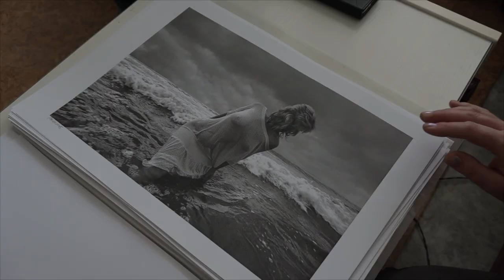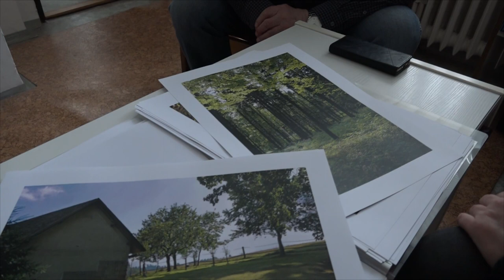Fotograf Miloš Vojíř: „Ženské tělo je inspirující“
Miloš Vojíř český fotograf z Hradce Králové zaměřující se na tvorbu výtvarného aktu. Ten začal fotit už v roce 1964 a postupem času přešel na digitální fotografii. Ženské tělo je pro něj inspirující a zobrazuje jej jak realisticky, tak abstraktním způsobem.